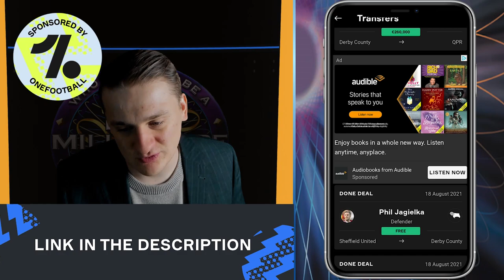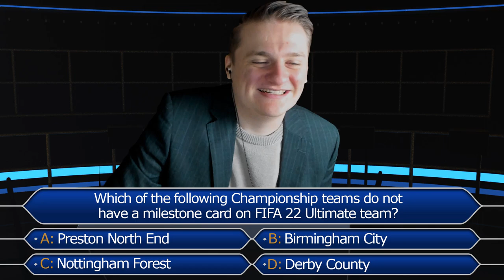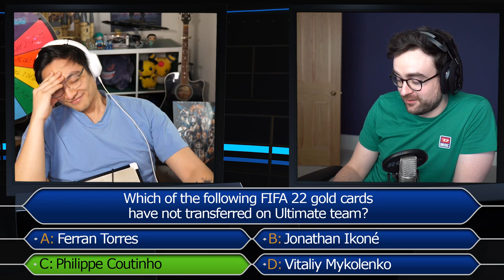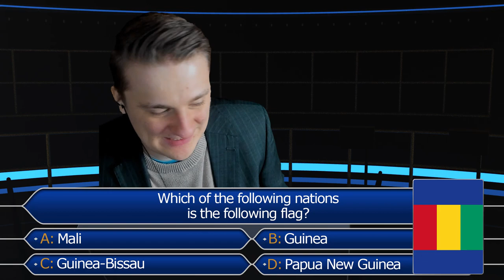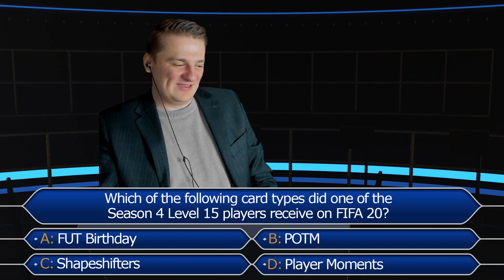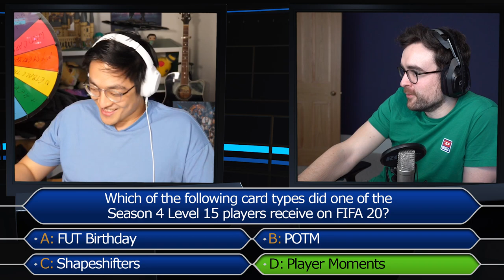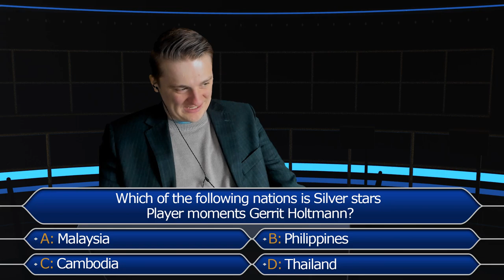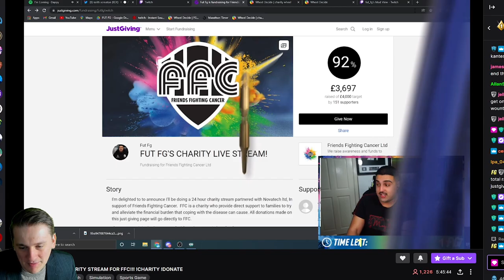WHO WANTS TO BE A FIFA MILLIONAIRE